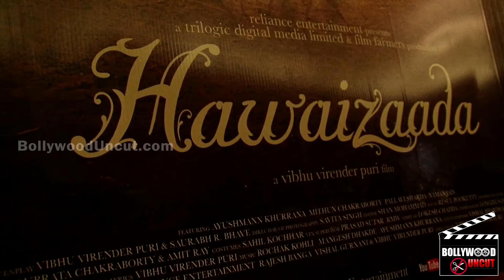Bollywood Celebs Who Can Become Onscreen Scientists